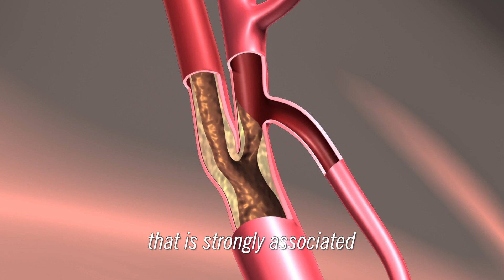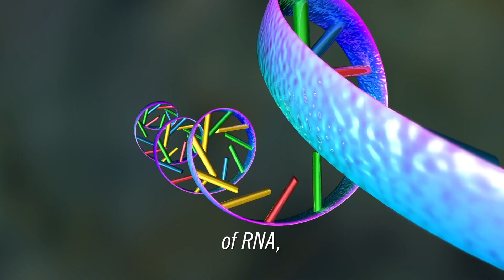Cleveland Clinic-Led Trial Finds Experimental Therapy Reduces Lipoprotien(a) By Up To 98%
Findings from a new Cleveland Clinic-led phase 1 trial, the APOLLO trial, show that an experimental “gene silencing” therapy reduced blood levels of lipoprotein(a), a key driver of heart disease risk, by up to 98%.